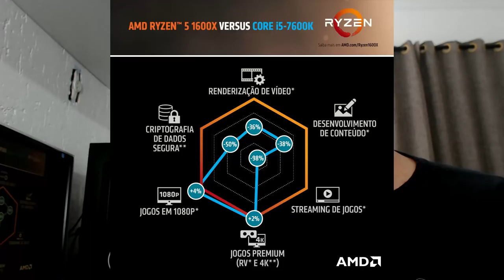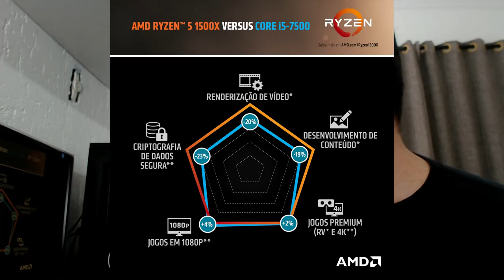CPUs são importantes para rodar jogos em 4K?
curioso ouvir muita gente falar que o importante em games é a GPU e pouco importa a CPU. Continuando o vídeo de Terça Feira, aqui vamos nós debater se CPU é realmente importante em games.